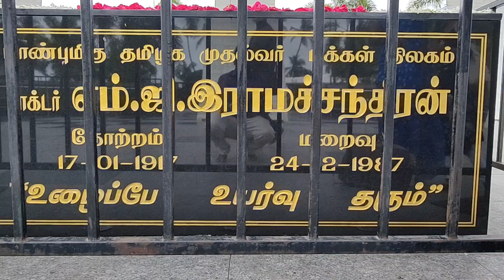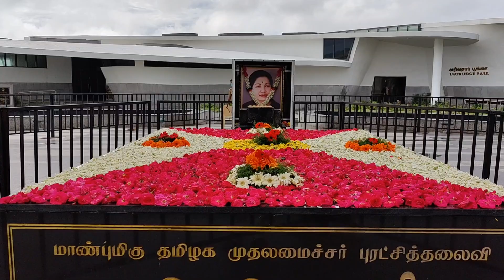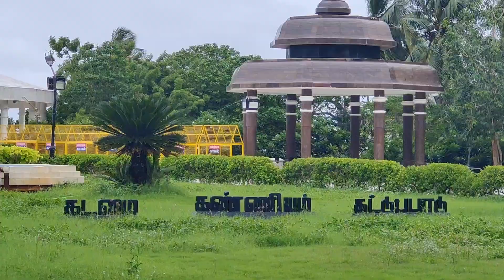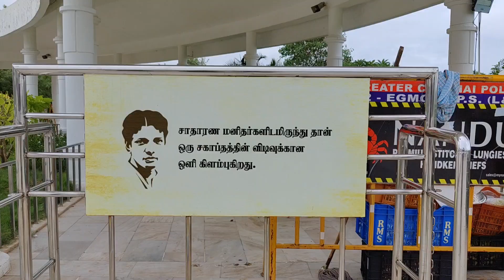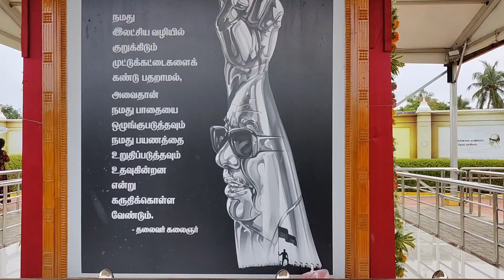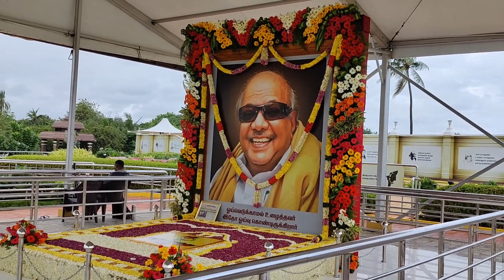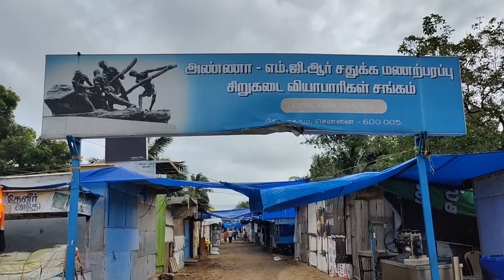*Yesterday chennai vlog in happy moment*jk_family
இது எங்களின் இன்ஸ்டாகிராம் ஐடி ப்ளீஸ் ஃபாலோ பண்ணுங்க